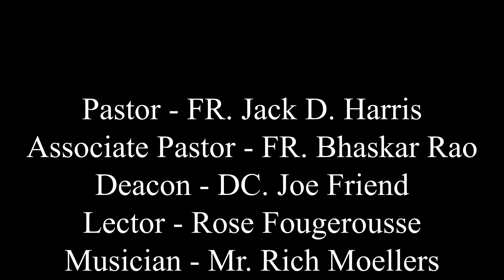Sacred Heart Catholic Church Morrilton, Arkansas - Mass of the Thirteenth Sunday of Ordinary Time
Father Jack D. Harris, associate priest Father Bhaskar Rao, and Deacon Joe Friend preside over the Mass of the Thirteenth Sunday of Ordinary Time along with readings proclaimed by Rose Fougerousse and music performed by Mr. Rich Moellers.